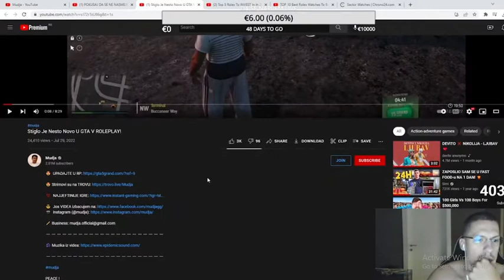BAKA PRASE ISPROZIVAO MUDJU KAO NIKAD DO SAD!!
VIDEO PREUZET SA KANALA: BAKA SEPRA